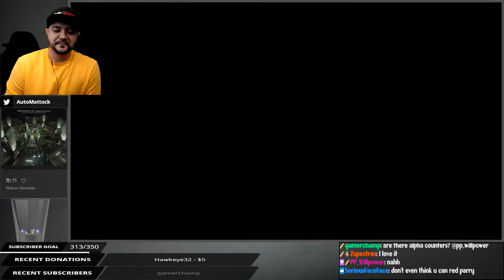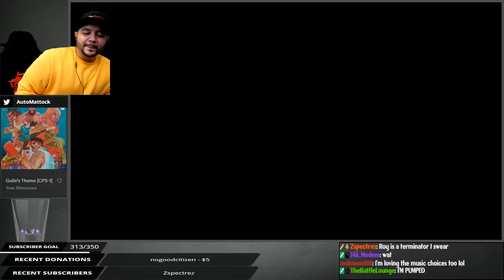Mx5 #11 [PP] 56k_Modem (Cid) VS V. Roski (Roy)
Can this 3rd strike veteran take on the battle hardened SFV player with his day 1 Roy?  56k Modem has had about a weeks worth of game time.  After their first match, a confident Roski exclaims that he can beat 56k in a set!  ROSKI JUST STARTED PLAYING THE GAME LOL